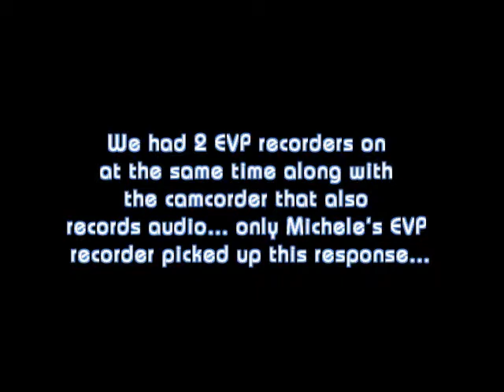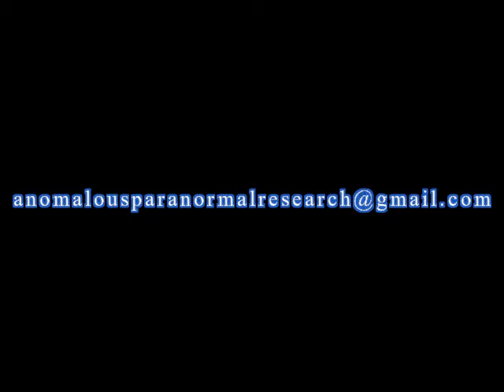How long has this spirit been here?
Only one of 3 EVP recorders caught this awesome EVP.